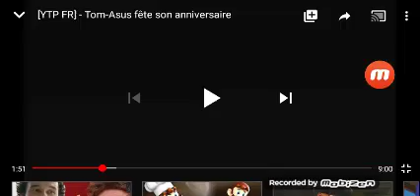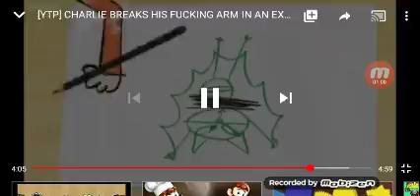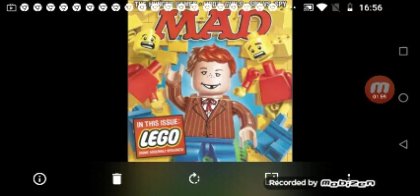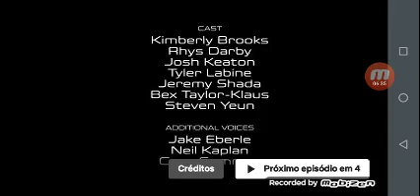Ytpbr voltron que equipe treinamento?